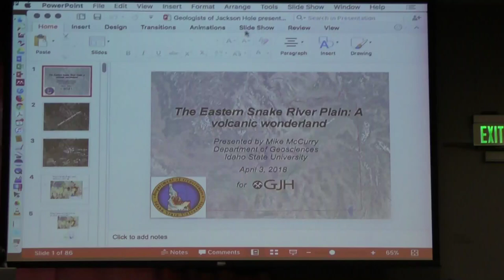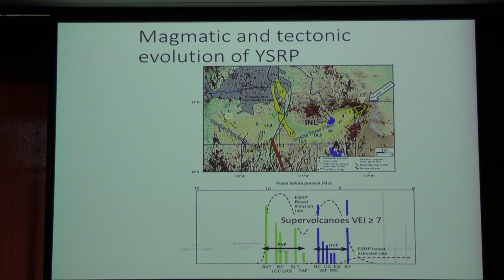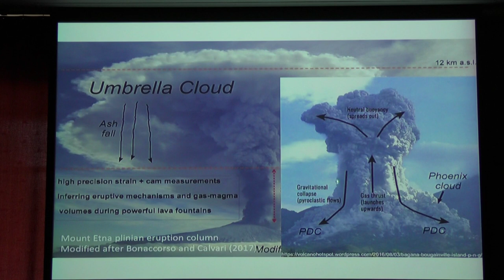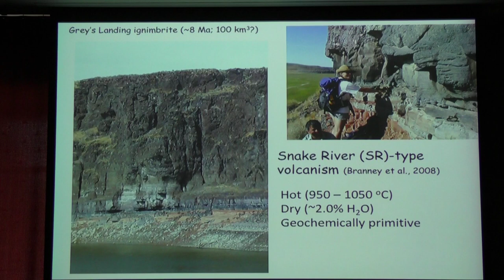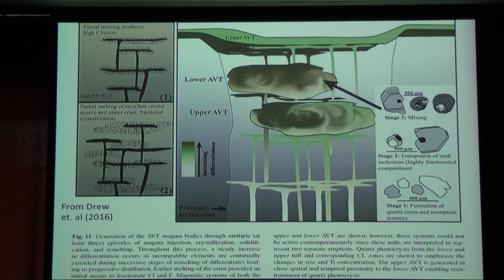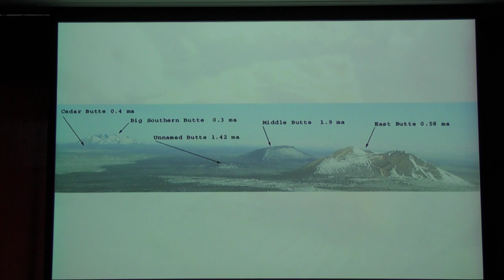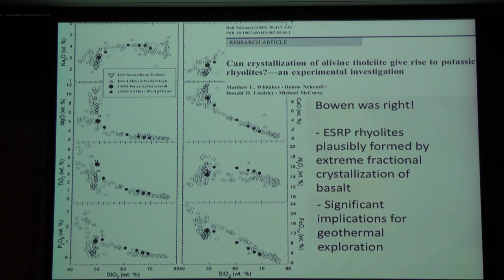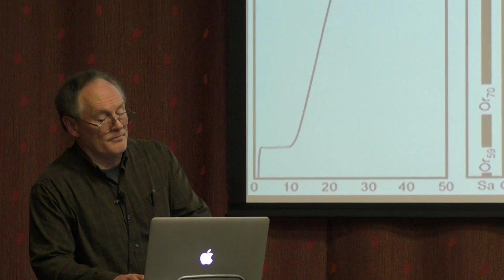Eastern Snake River Plain: Volcanic Wonderland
Presented by Mike McCurry, Idaho State University, Department of Geosciences.
For over 10 million years the Eastern Snake River Plain (ESRP) has been the scene of some of the earth's most extreme forms of volcanism. These have varied from the development of older, rhyolitic caldera-dominated supervolcanoes, to younger basaltic Hawaiian-style shield volcanoes and linear rift systems, to steep-sided rhyolite lava domes.  Beginning 4-5 million years ago, as Idaho drifted relentlessly to the southwest off a putative mantle plume, supervolcano-type activity waned locally, shifting northeast into Wyoming (Yellowstone NP country).  Interestingly, however, instead of volcanism waning to inactivity as might be expected, the ESRP transitioned into a distinctive and sustained low-intensity form of volcanism that has produced many of the iconic features of southern Idaho such as the Three Buttes, Hell's Half Acre, China Hat, and Craters of the Moon National Monument.  This sustained low-intensity phase of volcanism is dominated by eruptions of hundreds of Hawaiian-like, geochemically primitive (i.e. mantle-derived) basalt lava flows, such as are beautifully exemplified on Interstate 15 at the Hell's Half Acre rest stop between Idaho Falls and Blackfoot.  These accumulated steadily, in concert with subsidence of the ESRP, to a thickness of up to 2 km in some areas, largely burying the older Yellowstone-like supervolcano systems.  Importantly, this phase of volcanic activity also includes eruptions of volcanic rocks that span an extreme range of composition, many types of which occur at Craters of the Moon.  These rocks vary from alkalic low silica basalt ('basanite') to evolved alkalic ferroan varieties of basalt, andesite, and dacite, and at their most extreme, some of the most geochemically evolved ferroan rhyolites on earth (e.g., Big Southern Butte).  This talk gives an overview of some of the wonders of ESRP volcanic geology.  It will summarize current ideas for the origin of the volcanic rocks, and for the evolving patterns in their distribution, geochemical characteristics, eruption rates and related volcanic processes.